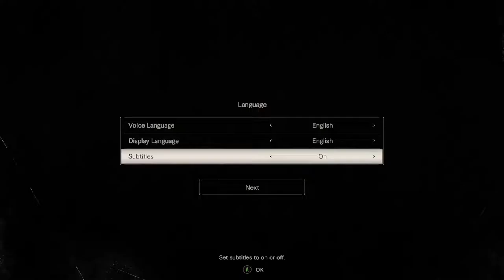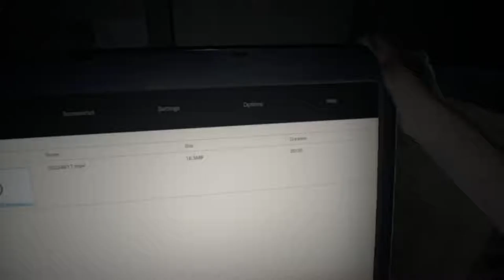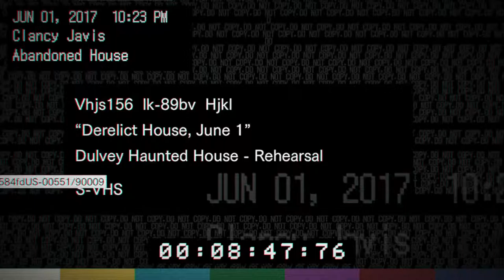Resident Evil 7 - Full Game - First Playthrough - Part 1 of 12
Part 1 of my first playthrough of the full game of Resident Evil 7